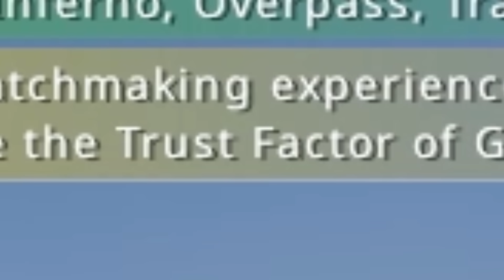CS:GO moments that fill your soul with happiness, but your heart with hatred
CS:GO Funny Moments depending on your sense of humor
Also im running out of titles that make sense